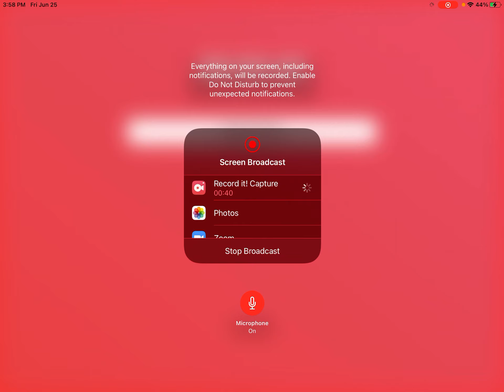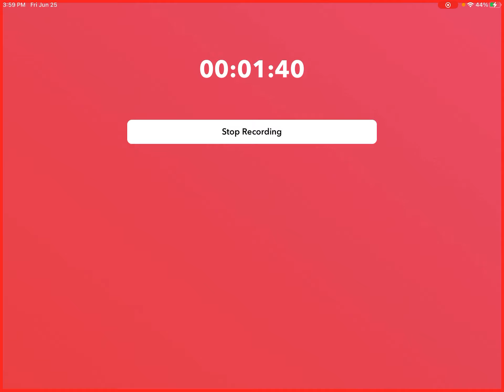Asking Emir questions